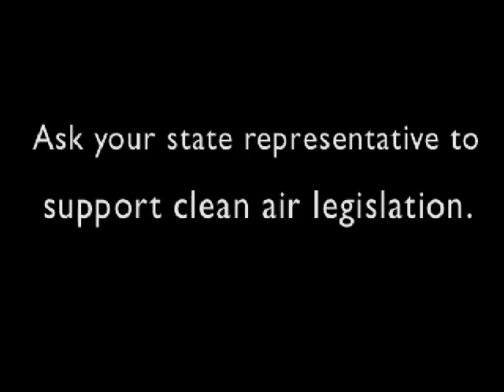Salt Lake City Deserves Clean Air (v2)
A note from UT moms for clean air:
Quick action is needed on H.B. 106, Clean Air and Efficient Vehicles Tax Incentives.  Agreement has been reached on an amended bill, and now is the time to help get it passed out of Committee so it can move to the full Senate.

Please e-mail members of the Senate Revenue and Taxation Committee on Sunday or Monday, or make phone calls on Monday.

This bill addresses our largest source of air pollution, vehicles.  It will help us get cleaner cars on the road, replacing higher emission vehicles.  HB 106 simplifies the clean vehicle tax credit with a high performance based emission & fuel economy performance standards.   It maintains the existing credits for conversion of vehicles to run on clean fuels. This bill has been significantly modified since it passed the House (see note from Roz McGee below).

Senate Revenue and Taxation Committee

After a series of consultations with key stakeholders, a great deal of analysis, and  also concessions on the part of all interested parties, I have asked to have HB106, 1st Sub, Clean Air and Efficient Vehicle Tax Incentives," drafted.  A new fiscal note should follow shortly. The substitute bill will include these agreed upon elements:
· $750 tax incentive on vehicles meeting the SmartWay Elite standards
· $2500 for all OEM CNG (new and used) up to a maximum of 35% of purchase
price
· $2500 for vehicle conversions (to CNG, propane or electric)
· 8.5 cents alternative fuel tax to be collected at the CNG pump
The alternative fuel tax replaces the clean special fuel tax certificate which is not easily enforced.
The alternative fuel tax also enhances the revenue stream for the UDOT and is used for road and highway maintenance.
HB106, 1st Sub, retains the  primary purpose of HB106: promoting clean fuel and fuel efficient technologies.
HB106  2/15/08

Thanks for taking action!

This message provided by the Utah Moms For Clean Air
— Cherise, Dana, Cameron, Travis, Michelle, Pat, Deborah, Lori, and Jennifer
The Founders of Utah Moms for Clean Air